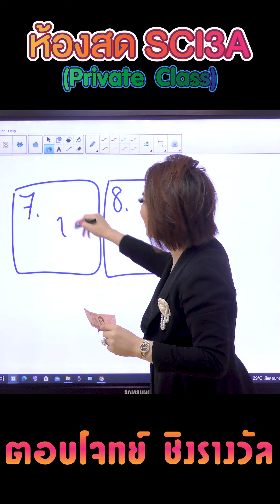ตอบโจทย์ ชิงรางวัลลลลล